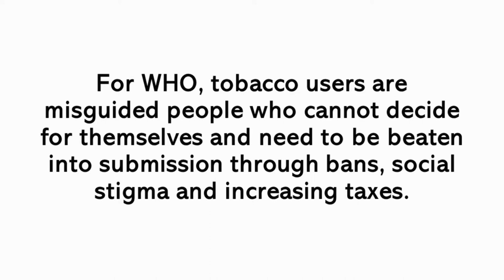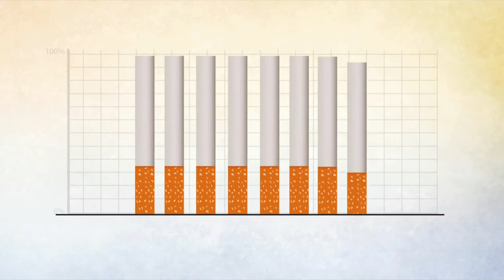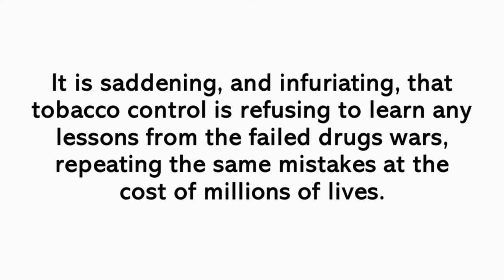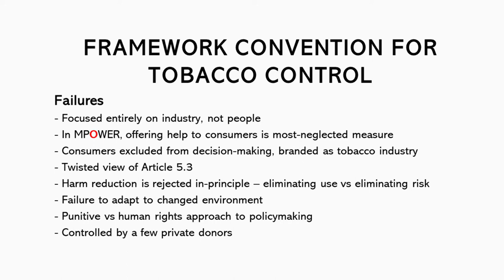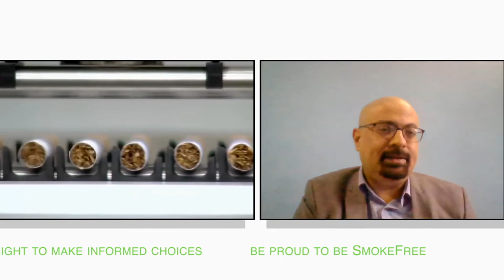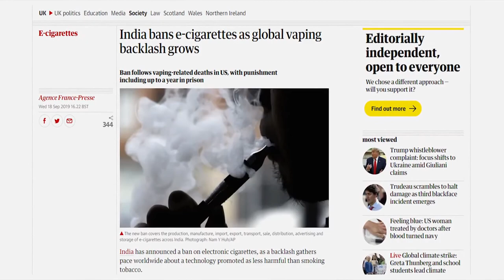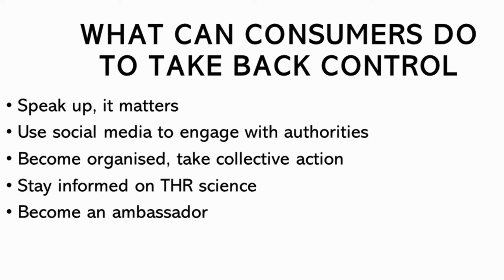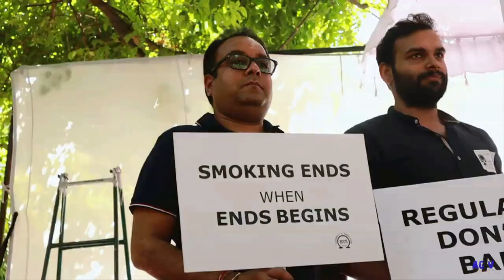9 Samrat Chowdhery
Presentation #4
The Role of Consumers in Policymaking